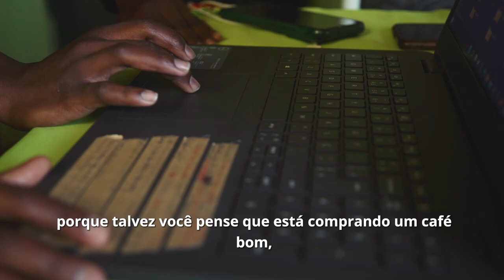Marcas da exploração na produção de café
O Brasil ocupa o primeiro lugar nos rankings mundiais de produção e exportação de café, e a Europa é responsável por quase metade das importações desse produto brasileiro. A produção do café brasileiro é marcada por informalidade, exploração da mão de obra infantil, uso intensivo de agrotóxicos proibidos em países europeus, e casos de trabalho escravo.

De 17 de abril a 1º de maio de 2023 ocorreu a Semana de Ação da campanha internacional “Our Food. Our Future”, cofinanciada pela União Europeia, da qual a RB faz parte. Em 2023, a agroecologia foi o foco principal da iniciativa. Este vídeo foi produzido com o apoio da União Europeia. O seu conteúdo é de exclusiva responsabilidade da Repórter Brasil e não reflete necessariamente a posição da União Europeia.